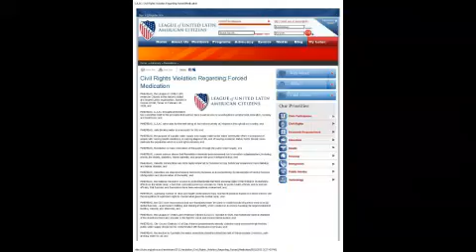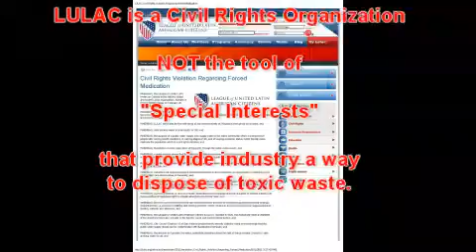LULAC Civil Rights Resolution on Fluoridation Restored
BREAKING NEWS :  The Resolution was restored to the LULAC website.  Luis Vera, LULAC General Counsel, ATTY in San Antonio, said all LULAC rules were followed.

The LULAC Civil Rights Resolution OPPOSING FLuoridation had been removed at the request of the LULAC National Executive Director.

Clearly, Fluoridation is a public policy gone bad.  The chemical used is Hydrofluosilicic Acid, the toxic waste byproduct of the phosphate fertilizer industry.  It has contaminants, lead, cadmium, barium, and RADIUM linked to Osteosarcoma !  Why are we adding a drug to water which causes harm to infants, the elderly, and people with impaired immune systems.  Infants under 6 months are susceptible to Dental Fluorosis if exposed to Fluoride in the water !  This is a Civil Rights Issue.

Mothers have never been warned and many cannot afford bottled water or expensive systems to remove Fluoride.  Ask LULAC to restore the Resolution to the website today.